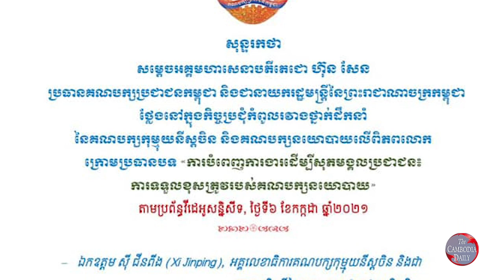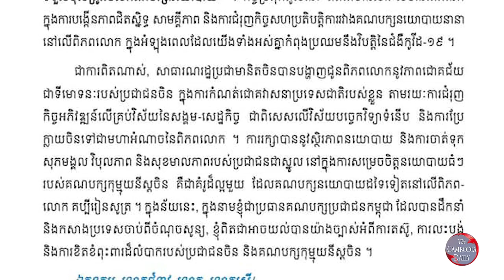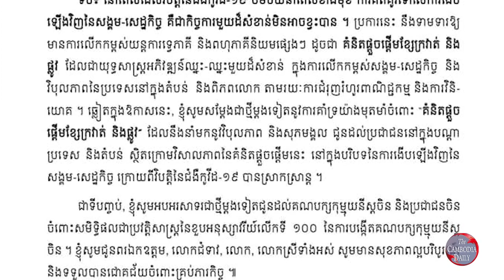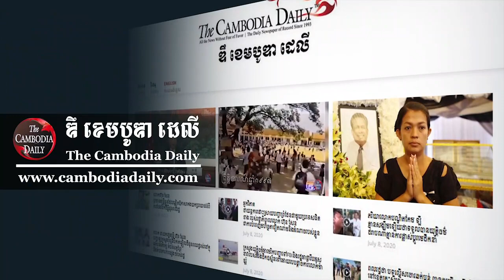ក្រុមអ្នកឃ្លាំមើល៖ ការលើកពីអធិបតេយ្យភាពកម្ពុជារបស់រដ្ឋាភិបាលខ្មែរ គឺផ្ទុយពីការពិត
ក្រុមអ្នកតស៊ូមតិបានទាត់ចោល ការលើកឡើងរបស់ប្រមុខរដ្ឋាភិបាលកម្ពុជា លោក ហ៊ុន សែន ដែលបានអះអាងថា ជំនួយរបស់មិត្តចិន អាចជួយពង្រឹង ឯករាជ្យភាពរបស់កម្ពុជា នោះ គឺជាការនិយាយខុសពីការពិតនៃខ្លឹមសារឯករាជភាពរបស់ជាតិទាំងស្រុង។